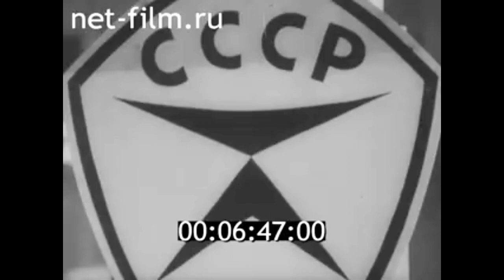1977г. Петрозаводск. слюдяная фабрика имени 8 марта.